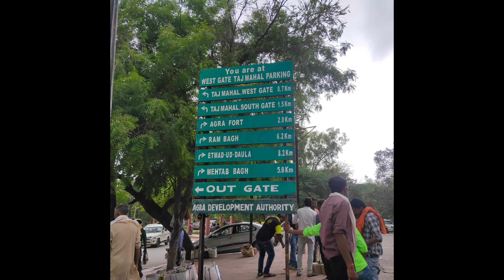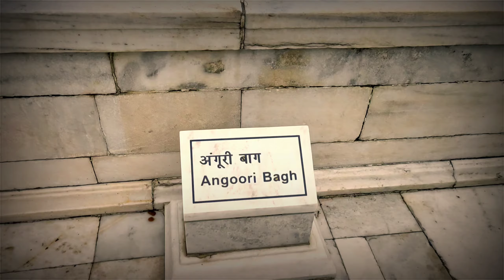Agra fort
Travelling vlog